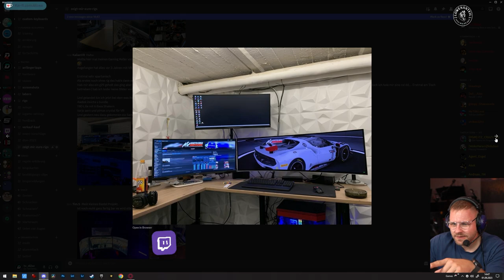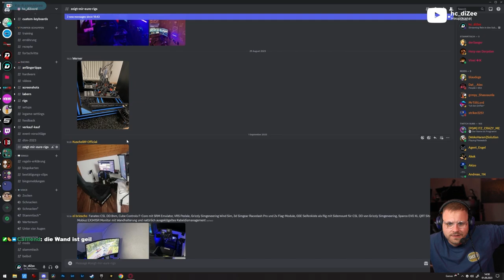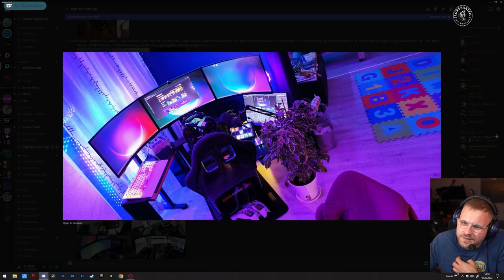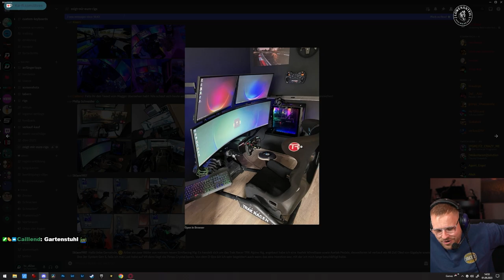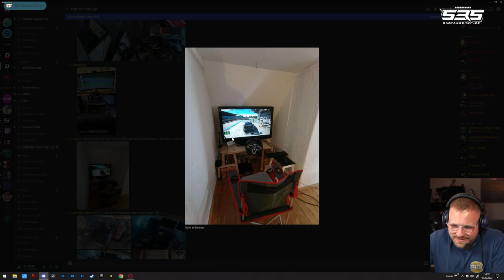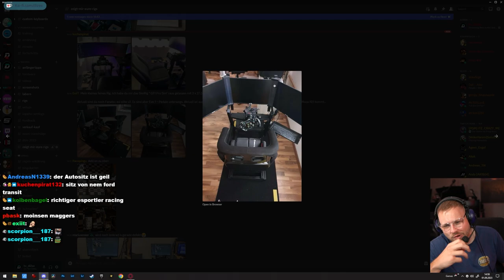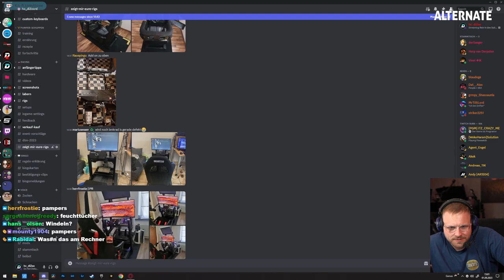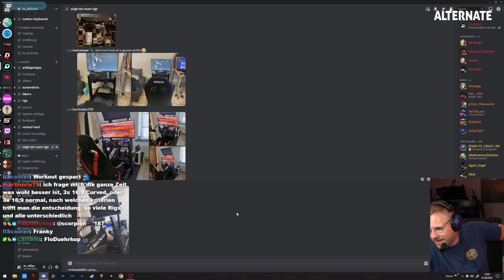EURE SIM RIG SETUPS - Zuschauerrigs Folge 3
**=Reflink